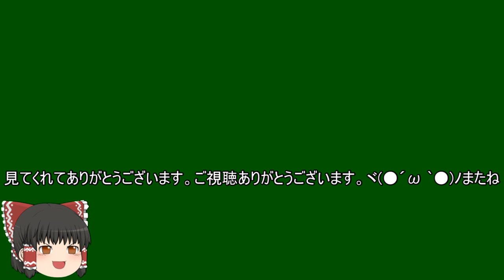機動戦士ガンダムオンライン[ゆっくり実況プレイ]（タクラマカン遺跡）パート498